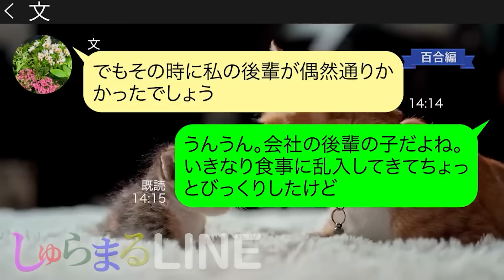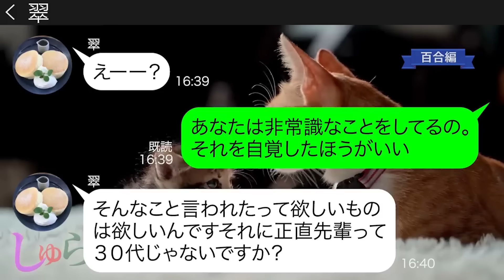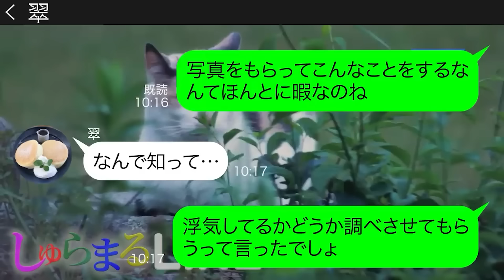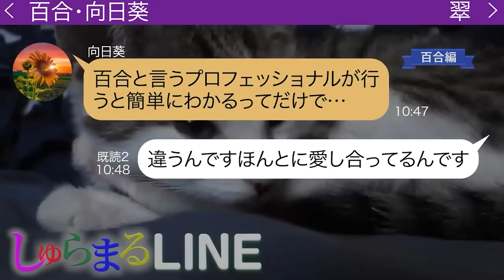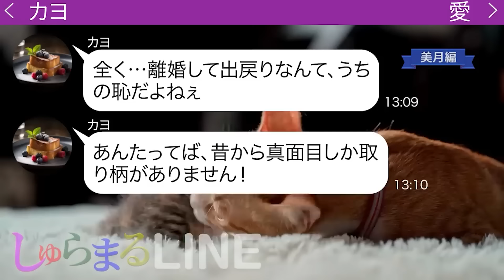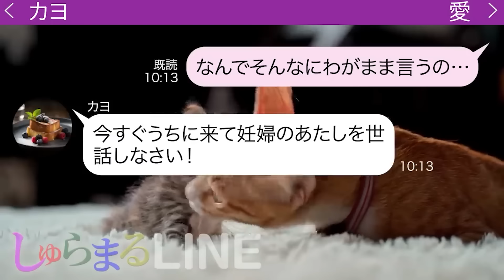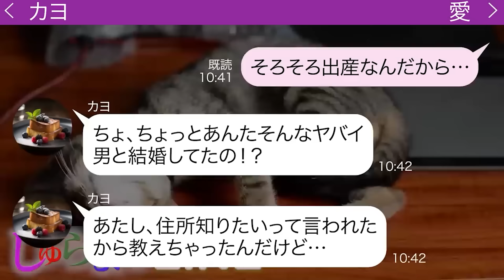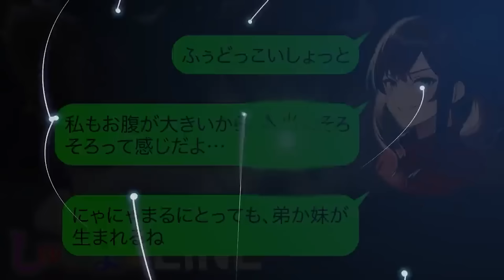30代で結婚が決まった私に彼氏を奪ったと連絡してくる20歳の後輩女【LINE】リメイク編【聞き流し・朗読・作業・睡眠】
◆目次◆
0:00 【百合編】30代で結婚が決まった私に彼氏を奪ったと連絡してくる20歳の後輩女
●登場人物●
文(フミ)→成美の友達
翠(ミドリ)→文の略奪したと連絡してくる後輩

16:38 【美月編】バツイチ独身の妹を見下す妊娠中の姉
●登場人物●
美月→第二子妊娠中の毒舌ママ
愛→美月の友人 バツイチ独身
カヨ→愛の姉 妊娠中